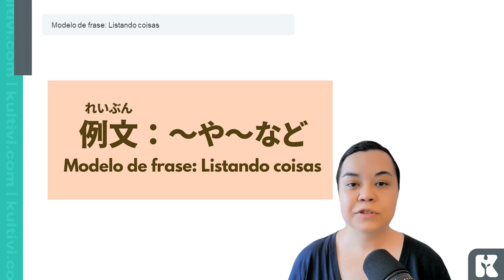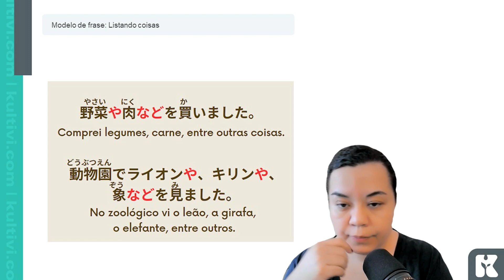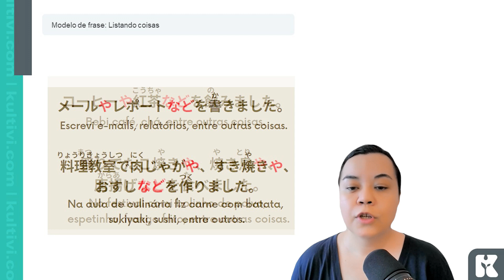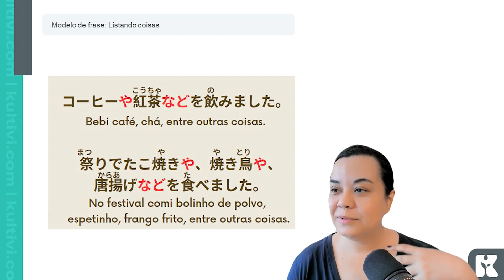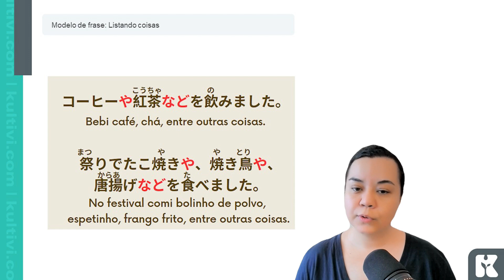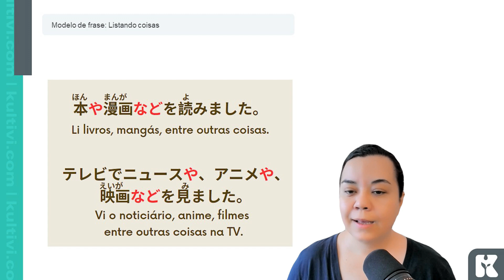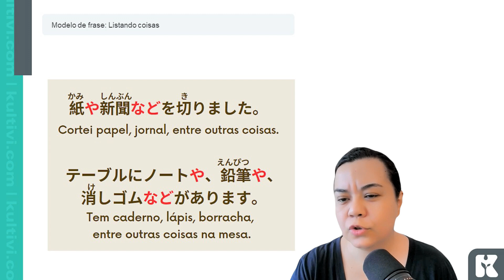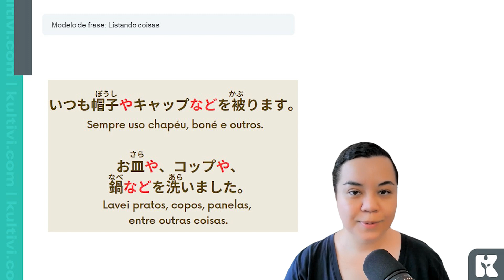Modelo de Frase: Listando Coisas | Japonês Básico | Mônica Velozo e Kultivi | Aula 65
Descubra Como Listar Coisas em Japonês! 🌟

Você quer dominar a forma de enumerar itens em japonês de forma prática e eficiente?  Nesta aula, vamos explorar uma estrutura para listar e citar coisas sem precisar mencionar tudo.

 O Que Você Vai Aprender:
• Como usar os modelos de frases para enumerar itens.
• Exemplos práticos para entender melhor a estrutura.
• Dicas de uso em contextos do dia a dia.
Imagine poder dizer coisas como "comprei legumes, carne, entre outras coisas" de uma maneira que soa natural e fluida em japonês.

Exemplos Incluídos: Estruturas de frases para diversas situações, como compras, leitura e culinária.

O Verbo Certo no Contexto Certo: Descubra como integrar os verbos apropriados para cada situação, garantindo que sua comunicação seja clara e precisa.

Vamos juntos nessa jornada de aprendizado! 🌟

✅ Aqui no Youtube você pode acompanhar todos os vídeos. ou App você poderá baixar os materiais de apoio e emitir o certificado de conclusão do curso.